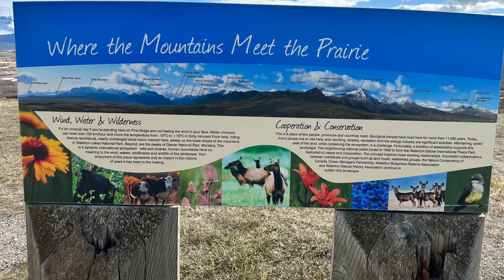Pincher Creek to Waterton National Park Alberta Canada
Alberta Canada Road trip. Pincher Creek, Twin Butte to Waterton Park.